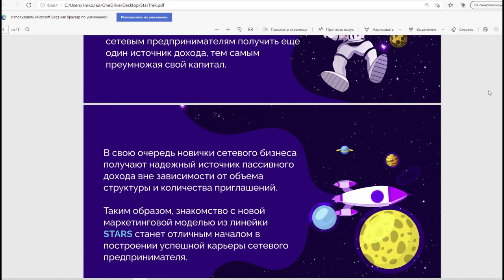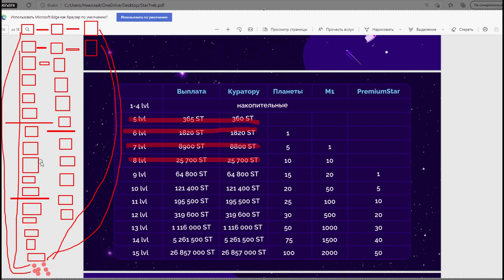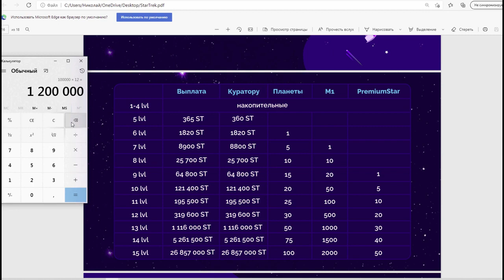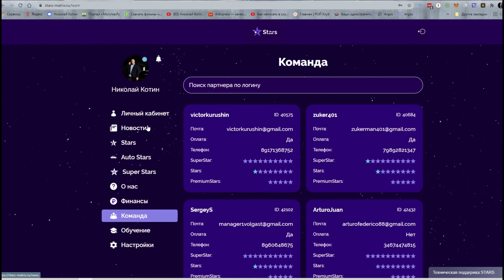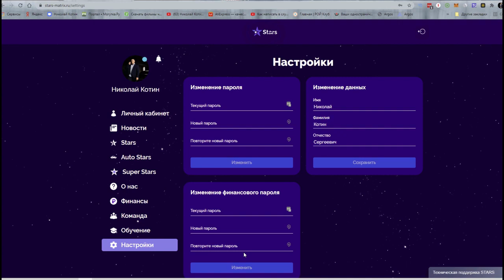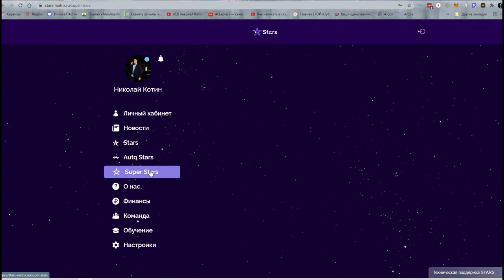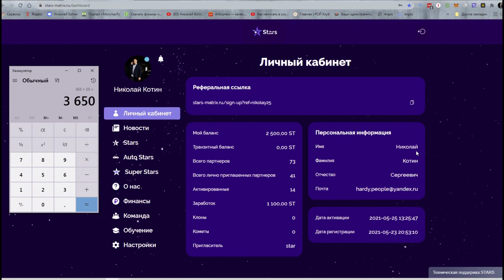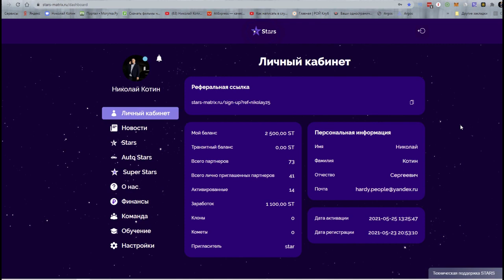STARS - Обзор маркетинга STARTREK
Обзор маркетинга STARTREK
🏃Присоединяйся и получи от меня 🎁ПОДАРКИ🎁
✅Активация в StarTrek - 🎁В подарок 100 руб. на активацию программы SuperStars
✅Активация в STARS - 🎁В подарок индивидуальный сайт